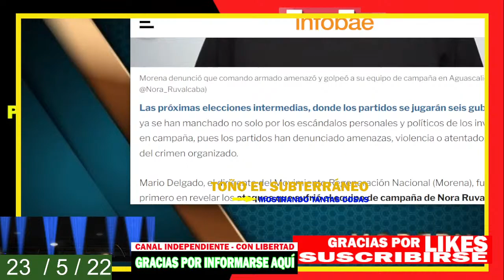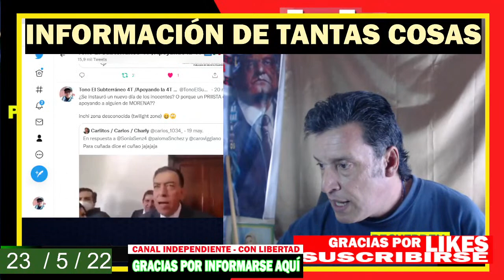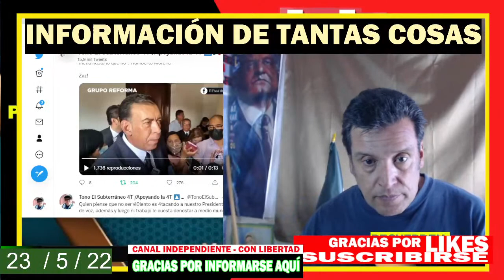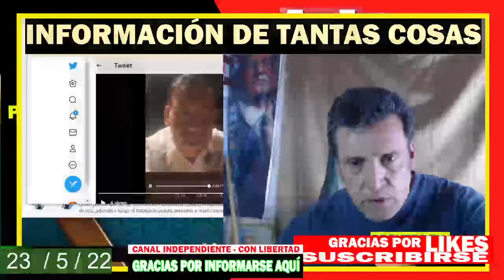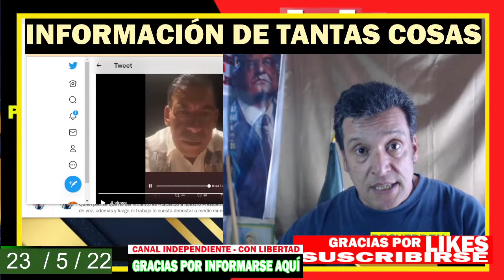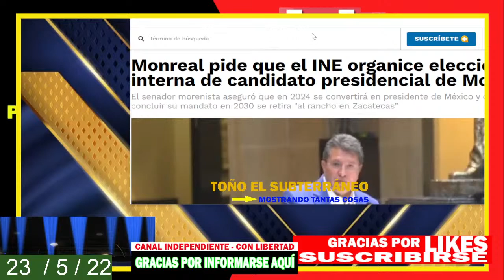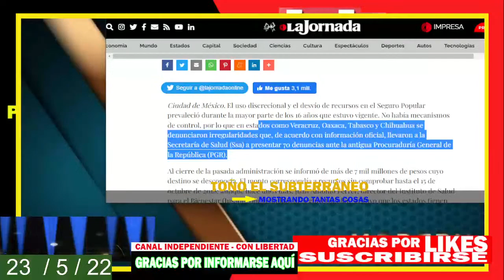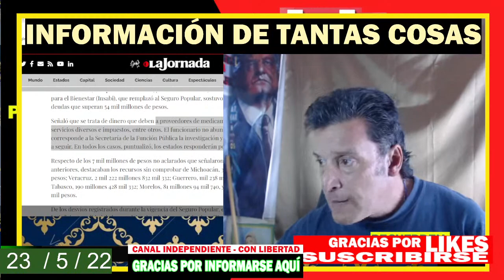PRIISTA MOREIRA VS SU CUÑADA (CAROLINA VIGGIANO)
Cosas bastante m1steriosas se descuelgan en la política. Humberto Moreira 4lerta sobre su cuñada, candidata en Hidalgo.
El que de plano es una veleta es Monreal. Apoyó a Sandra Cuevas, en su gubernatura en Zacatecas las cosas cambiaron para m4l y ahora sale a d3fender lo ind3fendible...dejando claro que n0 es de confiar.

Les comparto mi escrito que leí durante transmisiones del 16 y 17 Febrero

Aplicar SENSATÉZ es ganar Autoridad Moral.

Información siempre verificada. De Lunes a Domingo.

TELEGRAM DEL CANAL: Toño El Subterráneo 4T
Facebook (Meta)...tuve y ya no me interesa tenerlo...son muy delicad0s.